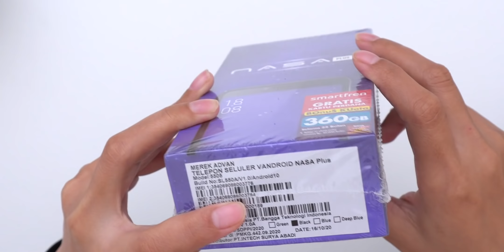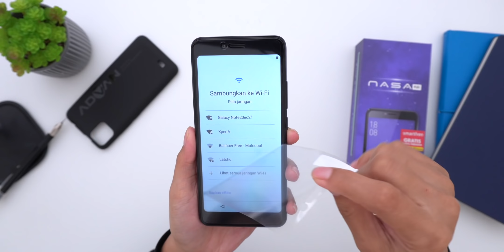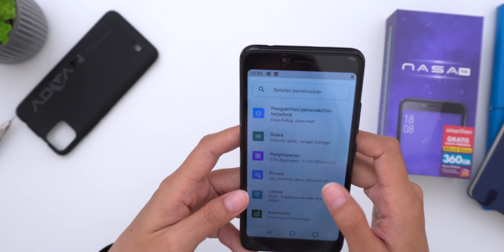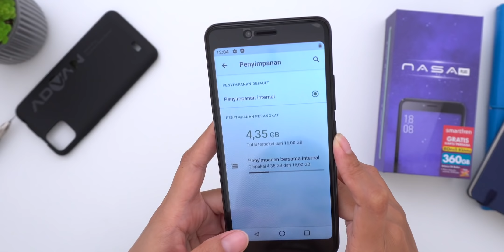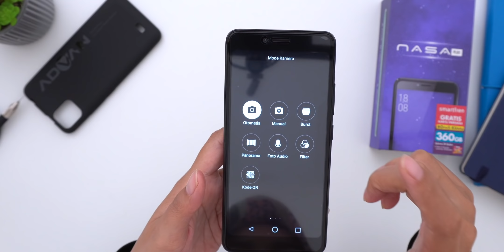Katanya untuk Pelajar!! Advan Nasa Plus Unboxing Indonesia